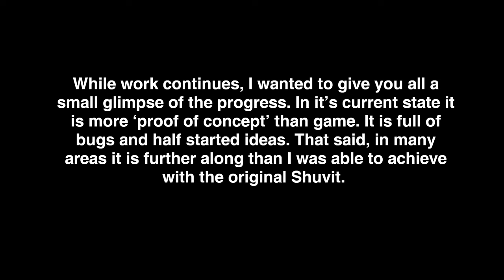Shuvit 2 alpha first gameplay - open source skateboarding game made with Godot engine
The first public Alpha of Shuvit 2.0 is now available at shuvit.org. This is just a quick few minutes showing the gameplay.